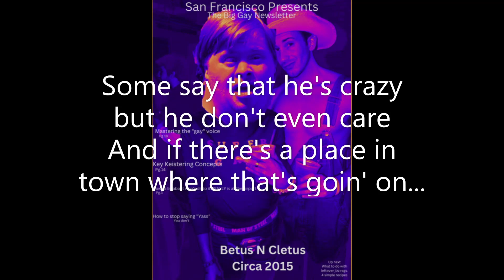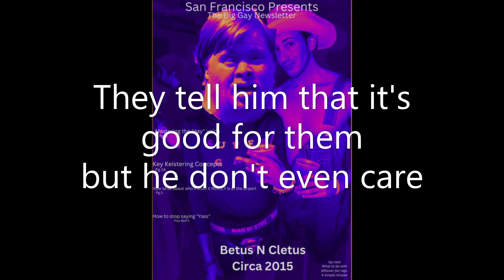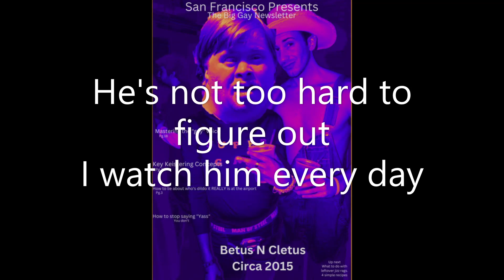You can find Betus there (Hip to be Square Parody)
maybe inside idk, the syndrome took most of my cok-nitive funyuns I think